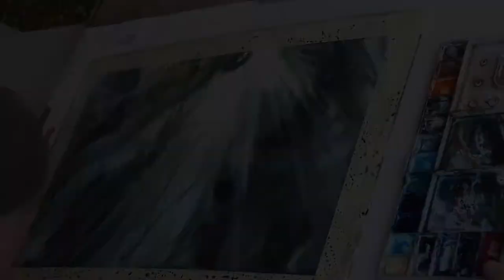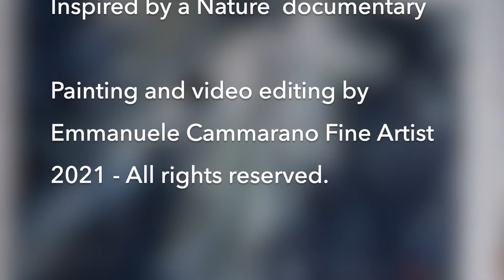Kelp forest, seascape in watercolor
Watercolor demo by Emmanuele Cammarano

Instagram
Pinterest emmanuelecammarano